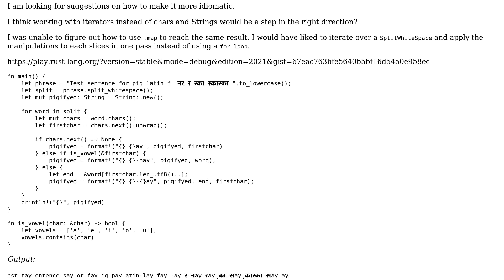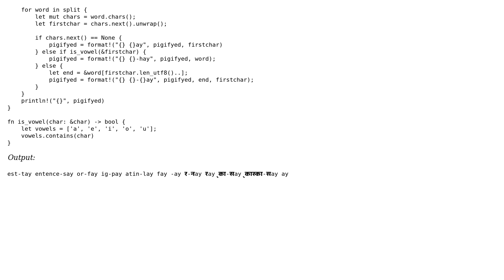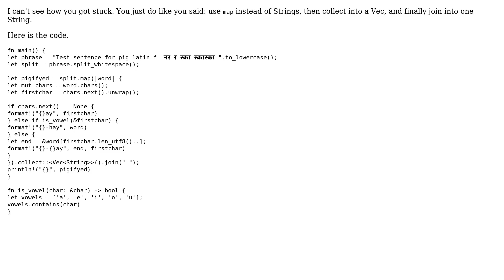Code Review: Rust Pig Latin Translator - Idiomatic suggestions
With thanks & praise to God, and with thanks to the many people who have made this project possible! You are responsible for your own actions.